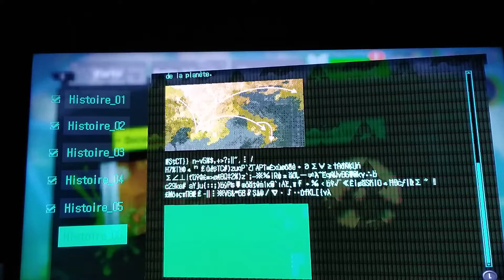Splatoon 3 Mode Histoire let's play épisode 17 On continue le Secteur 6 (J'ai terminé de mon côté)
Salut tout le monde c'est CaroSquidSFM et aujourd'hui on ce retrouve pour l'épisode 17 du mode histoire de Splatoon 3 et nous continuons le Secteur 6 et de mon côté j'ai terminer les autres niveaux également comme ça pour l'épisode 18 il y aura une vidéo spéciale pour le boss avec raimi et prochainement une vidéo énormément spéciale avec le combat final et les cinématiques et bien évidemment le niveau secret que je ferai toute seule de mon côté car sa ne sera pas facile du tout bien au contraire sa sera compliqué mais je ne vais pas abandonner c'est hors de question 😁💪.

Les niveaux pour cet épisode :
- Rouleau compresseur
- Encre ciel et terre
- Hauteurs octariennes

Bisous et bon visionage 😍